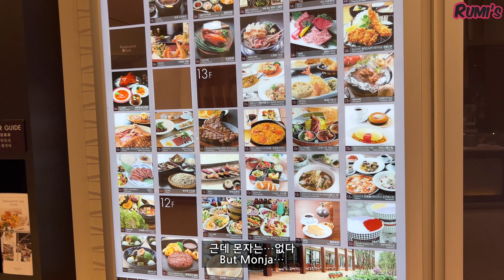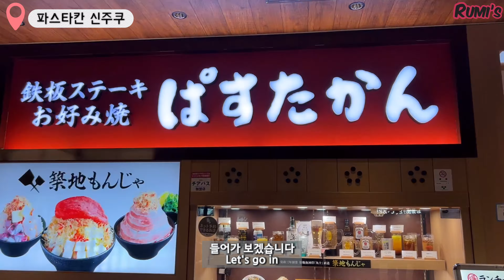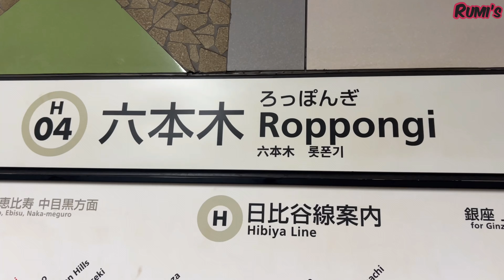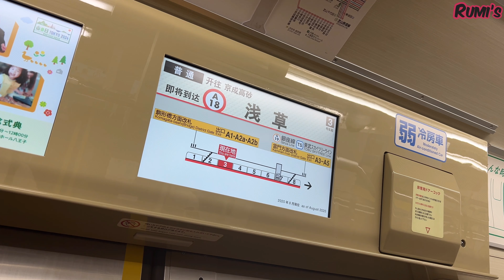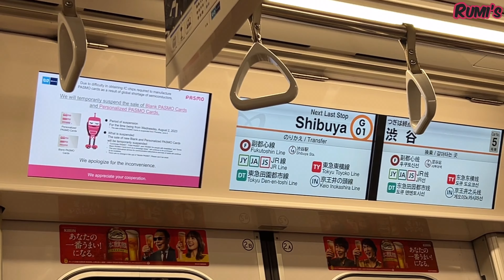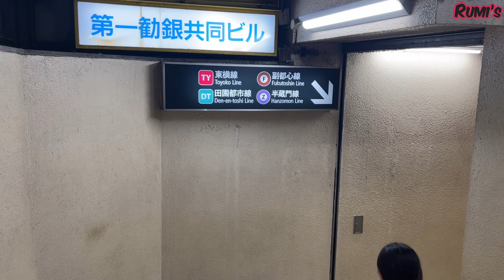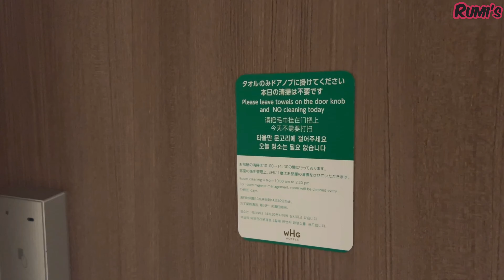휴가2. 몬자야끼,도쿄타워,센소지,시부야 일본여행! Vacation2. Monjayaki,Tokyo Tower,Sensoji,Shibuya